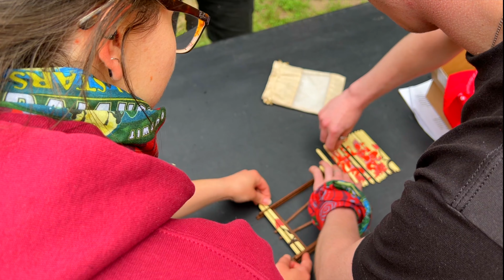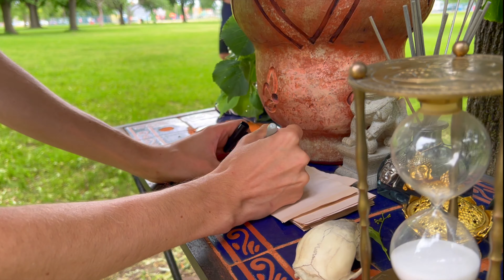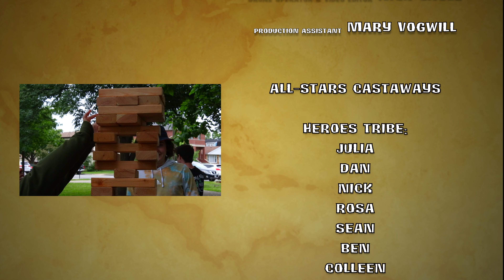Survivor All-Stars: Episode 5 "Gagged and Gooped"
As the merge nears closer and closer, All-Stars' true colors begin to show and the battle to the end is drenched in blood!

All-Stars Cast:
Ariana - 2 seasons (6th Place Survivor Cambodia 2021 S11) Ariana is a masterful social player and the true definition of a Survivor Hero.

Ben - 2 seasons (Runner-Up Survivor Mexico 2022 S12) Ben has come close to winning this game twice!

Julia - 2 seasons (9th Place Survivor Cambodia 2021 S11)  Julia is an under-the-radar All-Star you do not see coming, don't underestimate her.

Christian - 1 season (12th Place Survivor Game Changers 2018 S8) Christian deserves a second chance!

Emma - 5 seasons (8th Place Survivor Cambodia 2021 S11) Emma has been at the epicenter of some of the biggest moments and moves in recent seasons.

David - 4 seasons (Winner of Big Brother 3 2019) David is an all-around triple threat and could easily become the first to win Big Brother and Survivor.

Dan - 2 seasons (12th Place Survivor Cambodia 2021 S11) Dan battled his way back into the game in Cambodia and had his second chance cut short.

Andrea - 6 seasons (Winner Survivor Game Changers 2018 S8) Andrea survived 18 tribal councils and only ever had 3 votes cast against her all season.

Colleen - 4 seasons (4th Place Survivor Game Changers 2018 S8) Colleen is an OG castaway ready to finally snag the win!

Olly - 11 seasons (Winner Survivor Cambodia 2021 S11) Olly has been a part of the biggest moments of the series and after winning season 11 turned his sights on helping Jason.

Madi - 5 seasons (5th Place Survivor China 2015 S5) Madi is the strongest competitor we have had winning the most individual immunities but has fallen short right at the end.

Ella - 6 seasons (Winner Survivor Canadian Wilderness 2016 S6) Ella is the smiling assassin and you do not see her coming until it is too late. She won for a reason and goes deep most seasons.

Jason - 11 seasons (Runner-Up Survivor Backyard 2012 S1) Jason has never won the game but has negated the most votes with an idol and puts up a fight against people much older than him.

Krishna - 1 season (11th Place Big Brother 5 2021) Krishna after his number 1 target returned to the game during a double eviction week, Krishna's game came to an early finish.

Sean - 5 seasons (Runner-Up Survivor Cambodia 2021 S11) Sean is the kindest player and has learned a lot since first playing on Big Brother 3. He has gotten close to the end but never won.

Rosa - 1 season (3rd Place Survivor Mexico 2022 S12) Rosa served as the producer of Big Brother 1-5 with Danny and now competed for the first time in S12 and made it to the final 3.

Josh - 3 seasons (8th Place Survivor Game Changers 2018 S8) Josh was an early boot and when he went deep in Game Changers, he was rocked out. Josh is back for revenge and redemption!

Jimmy - 7 seasons (2x Winner Survivor Tocantins & China 2013,2015 S3,5) Jimmy is the first 2x winner of Survivor and since has had trouble making it far in the game due to his target.

Danny - 11 seasons (2x Winner Survivor Gabon & Thailand 2014,2019 S4,9) Danny helps produce the challenges but does not know where the advantages are or what the order of events will be.

Jonny - 6 seasons (3rd Place Survivor Thailand 2019 S9) Jonny was the first pre-jury to return to the game and was close to netting his first win in Season 9, one vote from the final 2.

Davy - 1 season (Winner Survivor Mexico 2022 S12) Davy came into Survivor Mexico not knowing anyone and he won the entire season. He is back to do it again.

Nick - 2 seasons (Runner-Up Big Brother 5 2021) Nick steamrolled the finale of Big Brother 5 winning out from the Final 6 and then losing in the final 2. He is back for redemption!